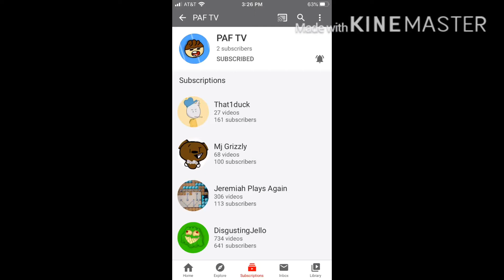New Channel (Link in description)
What is this channel anymore?